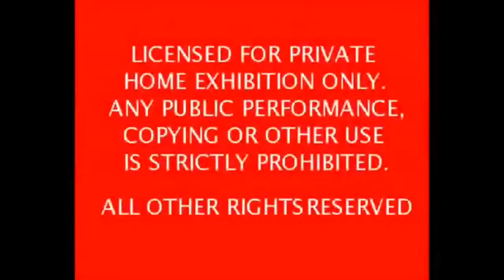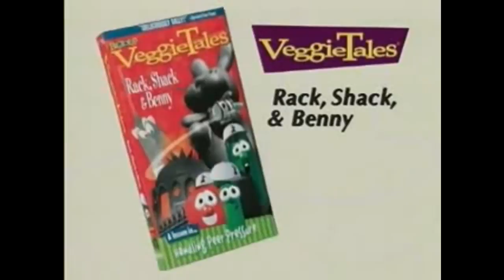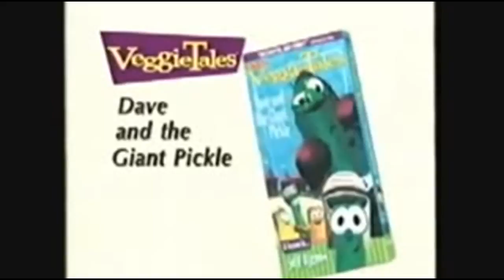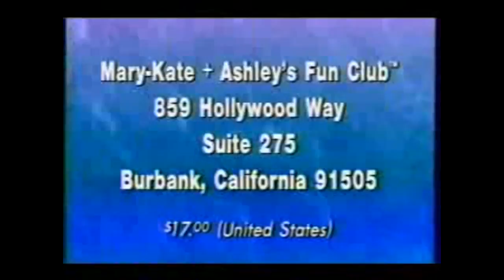The Commercials Of Tales From Avonlea: The Gift Of Friendship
A Lesson Is About Friendship!